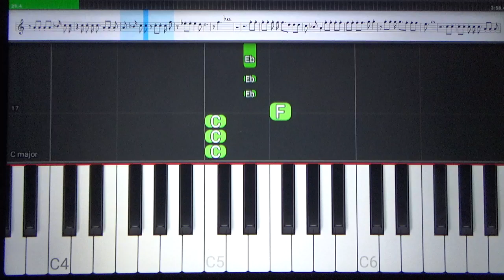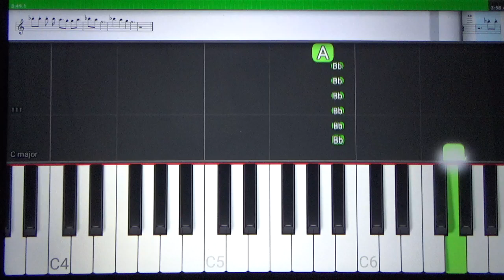Nuvem de Lágrimas - Chitãozinho e Xororó - Tutorial Piano Teclado Partitura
Link com Letra e Cifras para tocar o acompanhamento, com a mão esquerda, no teclado